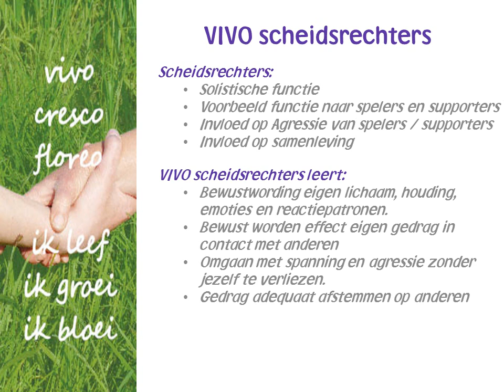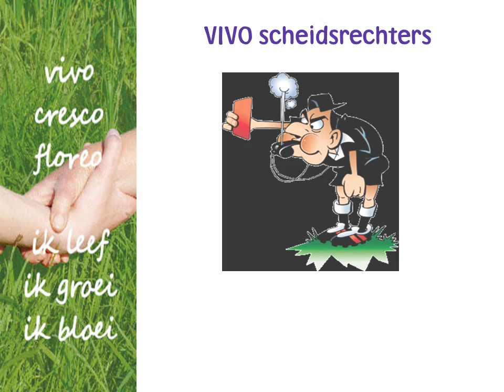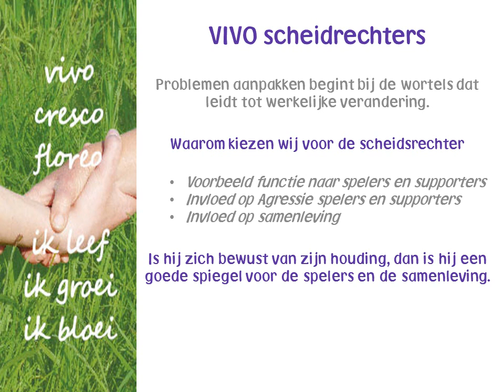Genomineerd voor de Sportiviteit Prijs 2012 VIVO Scheidsrechters